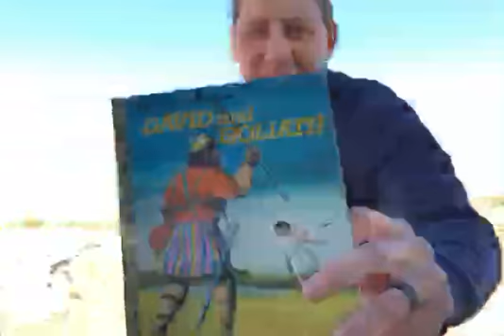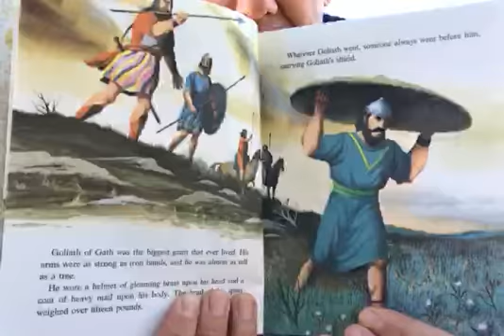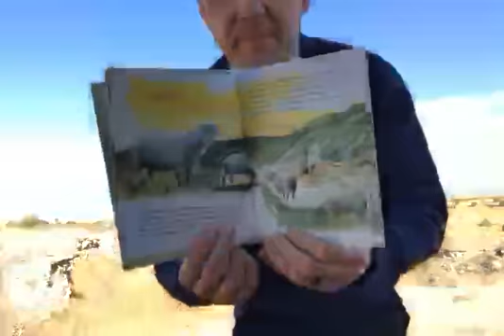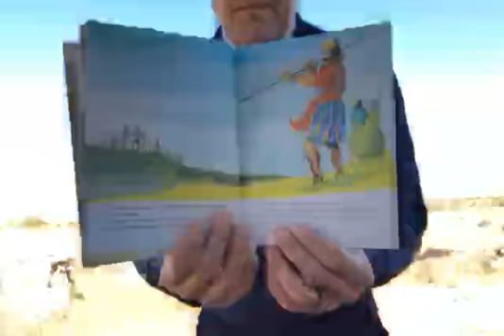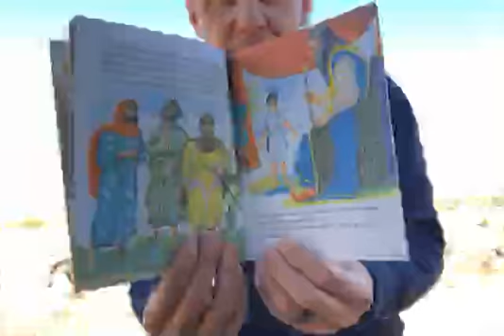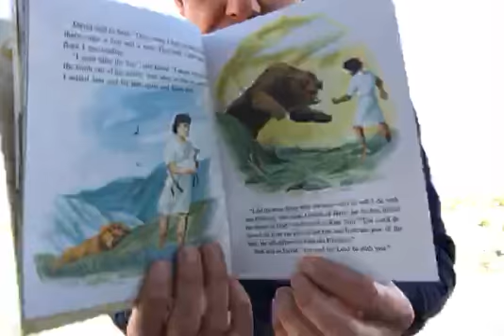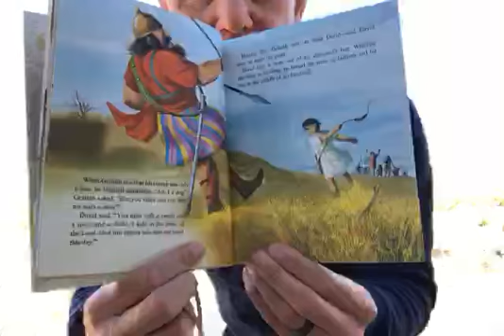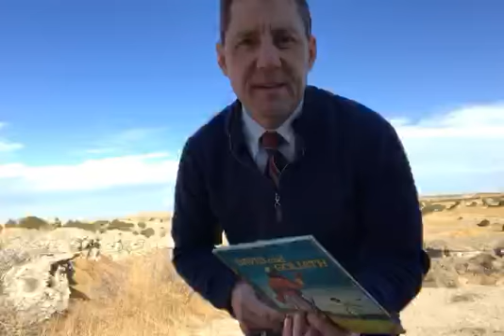David And Goliath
Holy Bible
Children Bible story
Underdog